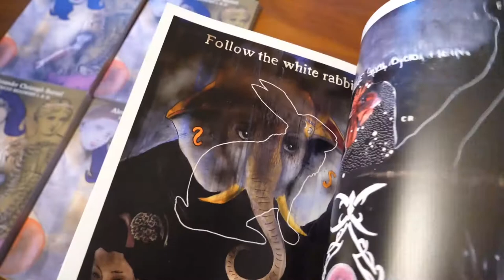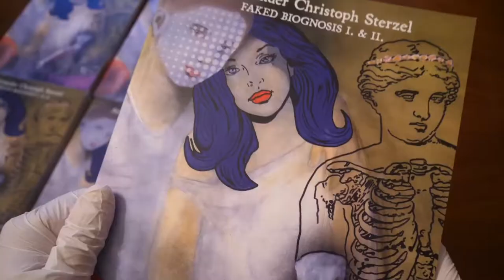Alexander Christoph Sterzel "FAKED BIOGNOSIS I. & II." ART EDITION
The last 10 Years
FAKED BIOGNOSIS I. & II.

Faked Biognosis I. & II. Art edition.
88 pages, 82 colored illustrations of the oil on canvas paintings from 2000 till 2020. Size: 21 x 29,7 cm.